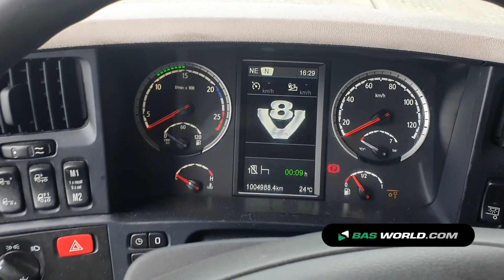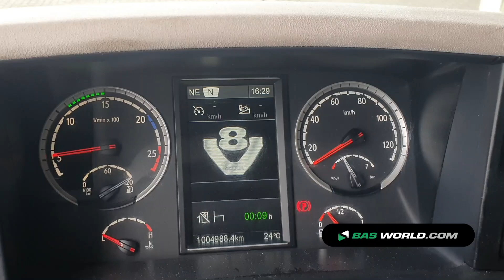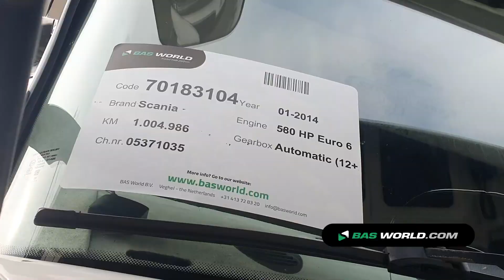70183104 Scania R